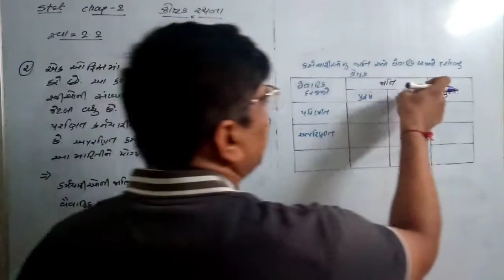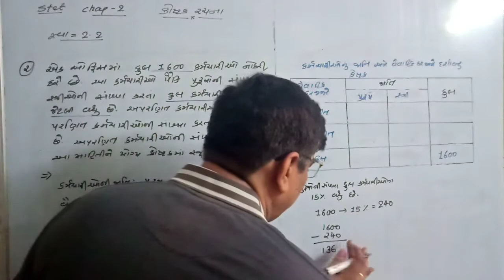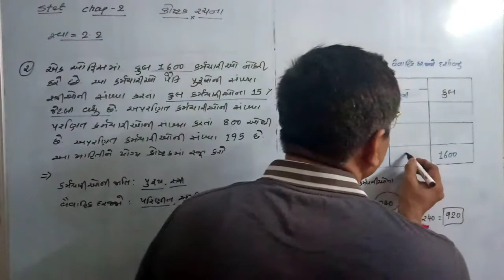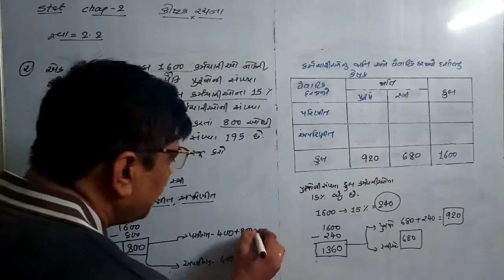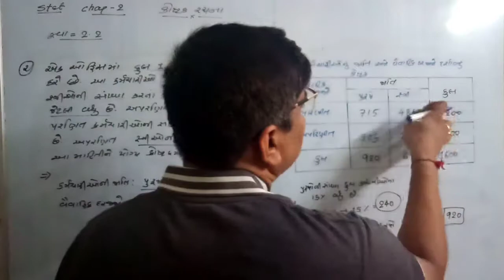11stat Ch2 Mahitinu Nirupan|Execise 2.2|Sum no 2|svadhyay 2.2 dakhala no 2|koshtak rachna na dakhala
# Account Funda By Up Sir
# Account Funda
# Umeshsir
#11 Commerce
# 11 Stat
# 11 Statistics Ch 2
# 11 stat Ch 2 Mahitinu Nirupan
# 11 Statistics Ch 2 Mahitinu Nirupan
# Madyakimat ane varglambai parthi mul aavrutivitran melvo.
# thi vadhu prakar na aavruti vitran parthi anivarak vargo nu aavruti vitran melvo.
# Madya kimat shodhavani rit
# Varg lambai shodhavani rit
# Mahitinu Nirupan etle Shu ?
# asatat chal etle Shu ?
# satat chal etle Shu ?
# aavruti vitran etle Shu?
# madhy kimat ni vyakhya aapo ?
# varg lambai etle Shu ?
# urdhva sima bindu etle Shu?
# adhah sima bindu etle Shu?
# aavruti chinha etle Shu?
# aavruti etle Shu?
# sanchayi aavruti etle Shu ?
# 11 GSEB
# GSEB
# HSC
# Exercise 2.1
# svadhyay 2.1 na dakhala
# 12 Commerce
# 12 Account
#12 statistics
# nivarak vargo etle Shu ?
# anivarak vargo etle Shu ?
# anivarak ne nivarak kevi rite banavay.
# Saman varg lambai hoy to Shu karvanu ?
# asaman varg lambai hoy to Shu karvanu ?